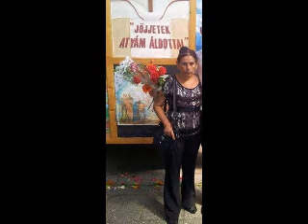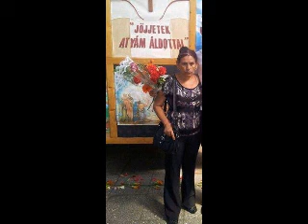BITTO DUO 2017 GRÉTI KEDVESKEDNE ÉDESANYÁNAK ÉVÁNAK ÉS NAGY MAMÁJÁNAK ANYÁK NAPJÁRA